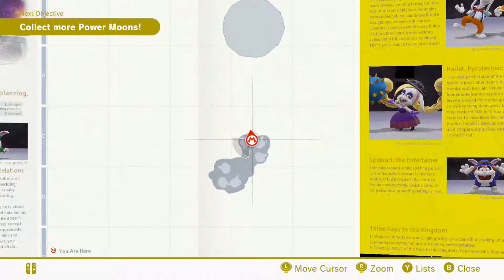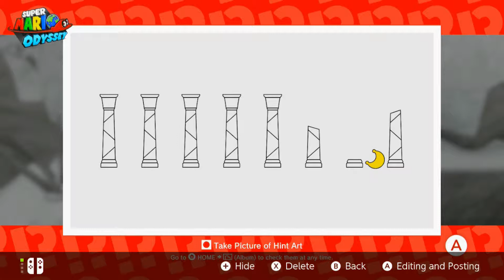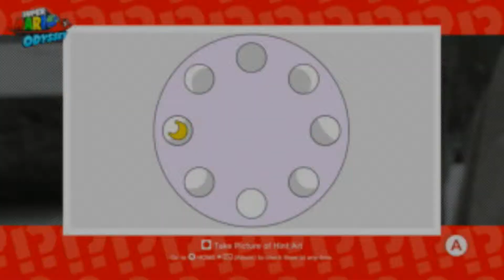Jessav Juega - Super Mario Odyssey Parte 68 - La frustración invade al rey Mario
Jugando por primera vez Super Mario Odyssey.